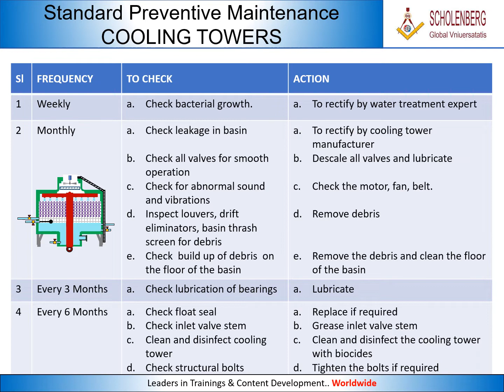HVAC- preventive operation and maintenance